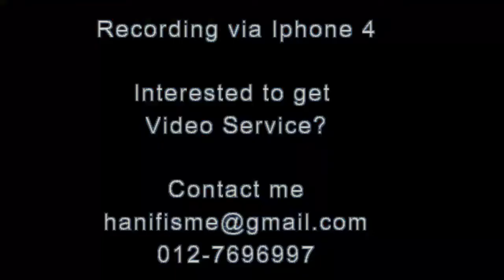Fareez & Nur Afiqah. Prt Sulong, 2 Jun 2012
Majlis Pernikahan dan Resepsi